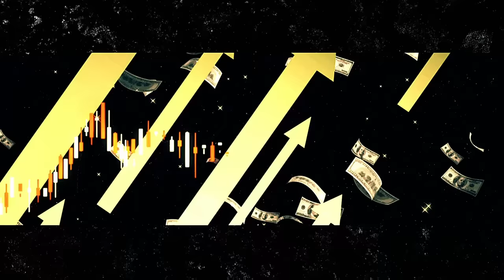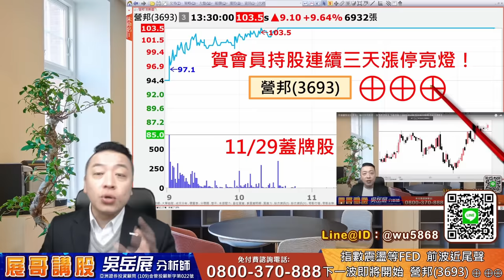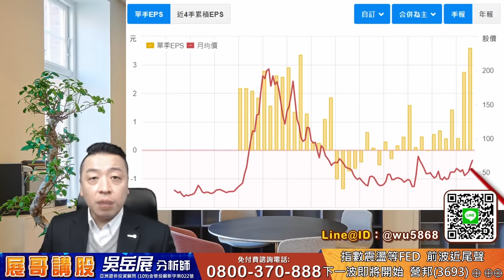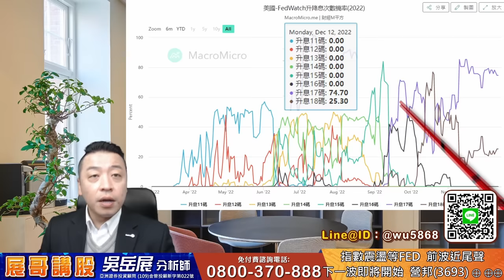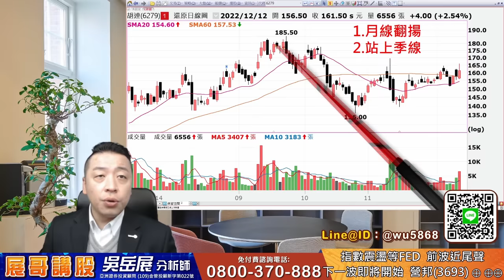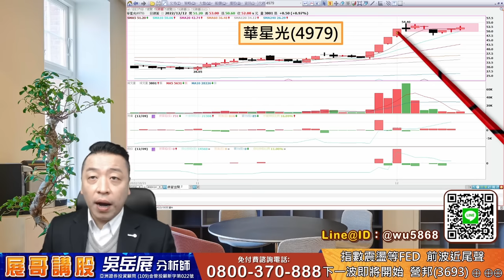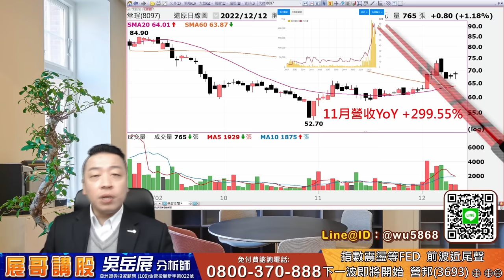指數震盪等FED，前波近尾聲。下一波即將開始，營邦(3693)⊕⊕⊕｜2022/12/12 吳岳展分析師【展哥講股】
賀會員持股連續三天漲停亮燈！
營邦(3693)⊕⊕⊕

強勢整理：
裕隆(2201)、華星光(4979)

1.月線翻揚
2.站上季線
胡連(6279)、眾達-KY、常珵(8097)

為什麼不敢進場→因為怕錯(虧錢)
人生中不可能每個決定都正確→不要擔心做錯(只要控制好風險)

做生意本來就有成本→股市中我們先預想願意花多少成本(停損設定好)
→覺得這個生意有機會就投入

沒有什麼生意可以不花成本就能賺錢→只有在股市

第一波不敢上車，好好把握第二波！

📲想一對一諮詢的可搜尋：
Line@ID：@wu5868